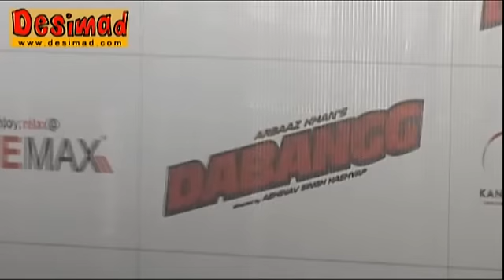Dabangg Premiere Night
Here is a Desimad's fearless way of pulling leg @ Dabangg premiere night